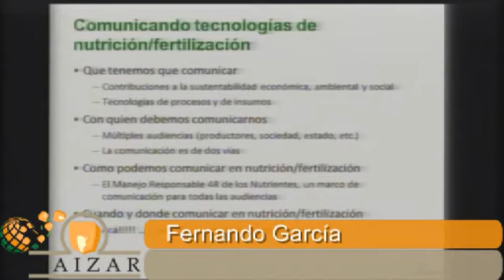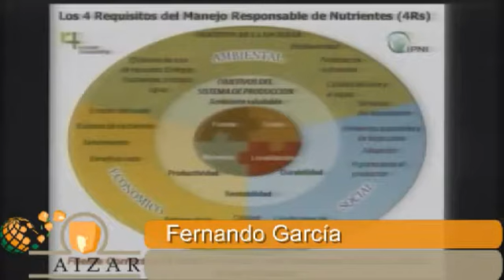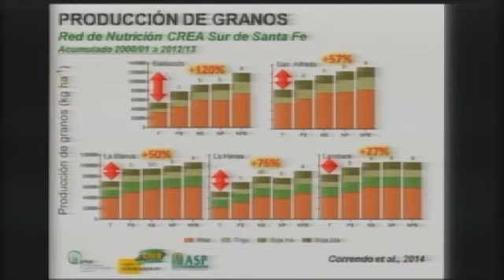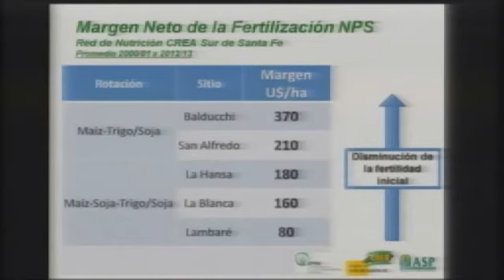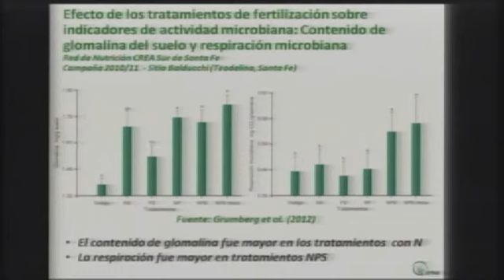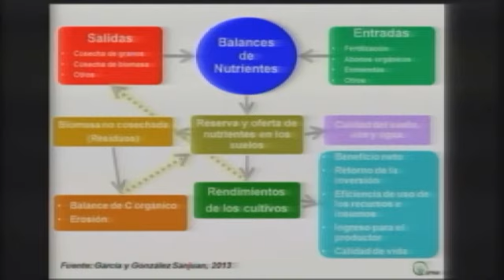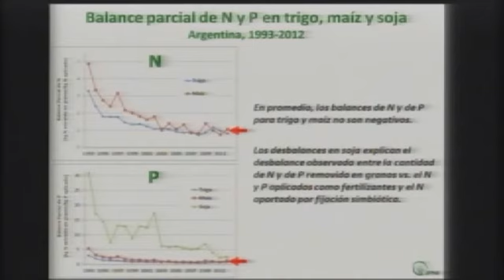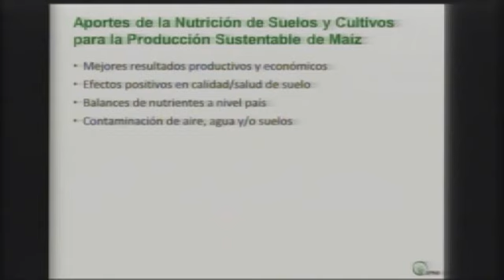2 Fernando García - IPNI